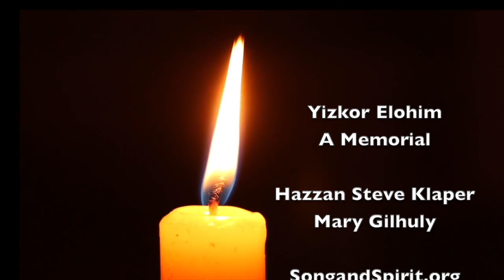Yizkor: A Memorial for All Souls Day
Utilizing the ancient Jewish practice of Yizkor, we pray to the Master of Mercy for the continued ascent of the souls of our departed loved ones, on this, All Souls Day.